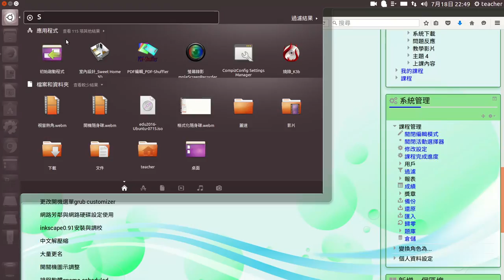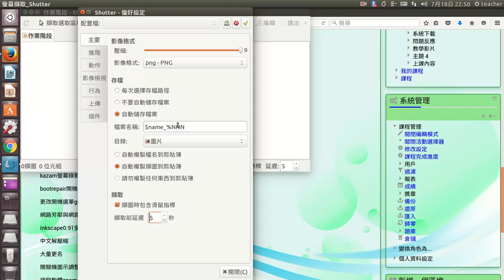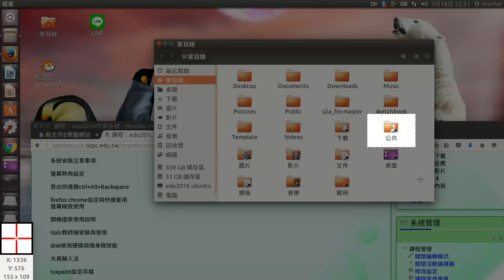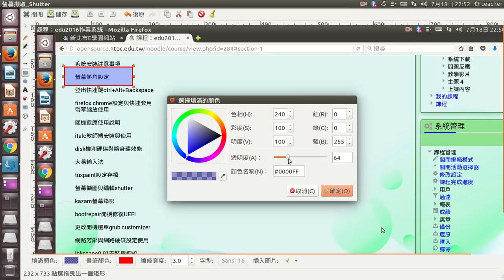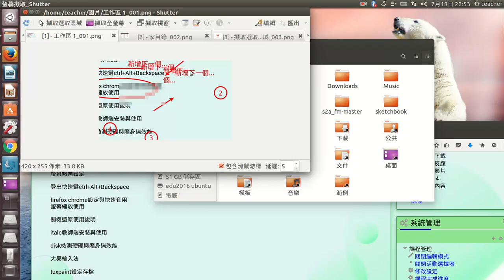shutter螢幕擷圖與製作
shutter螢幕擷圖與圖片編輯